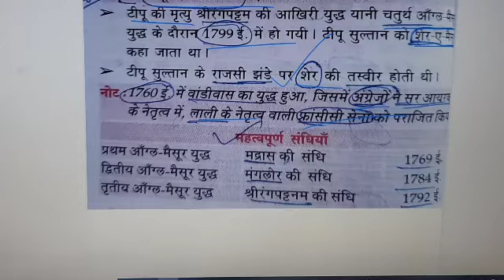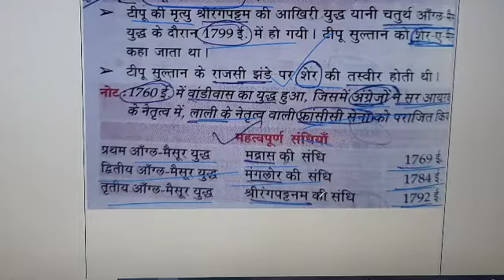इतिहास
आंग्ल मैसूर युद्ध